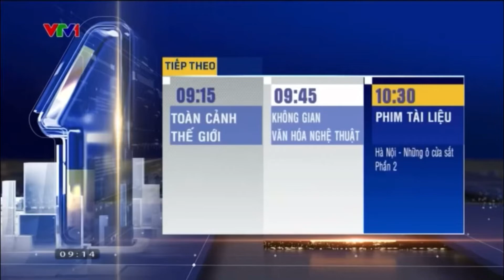VTV1 - Hình hiệu Toàn cảnh Thế giới (từ 13/11/2022)